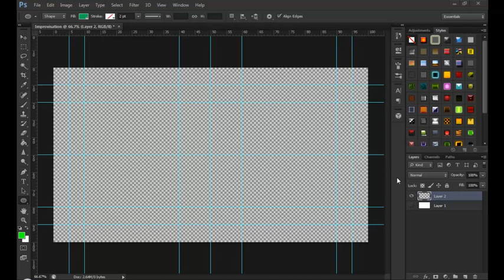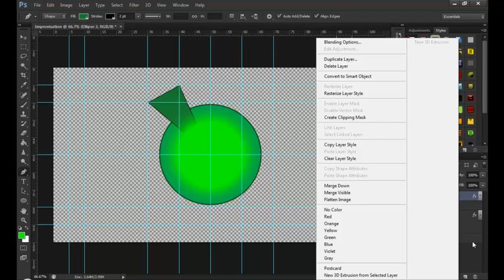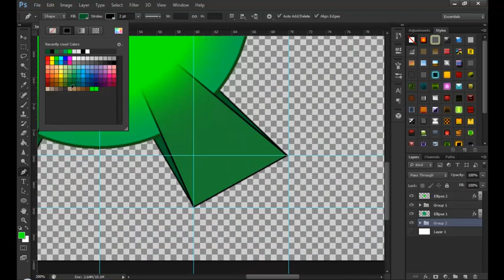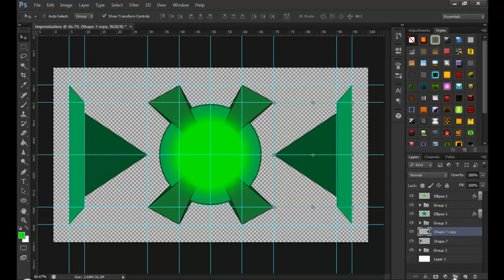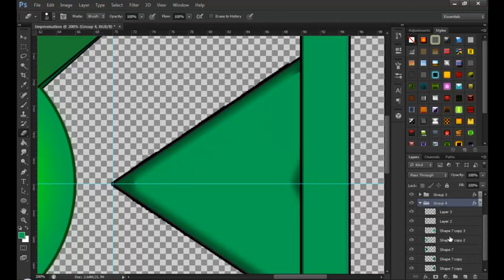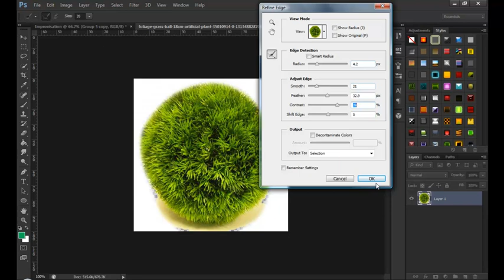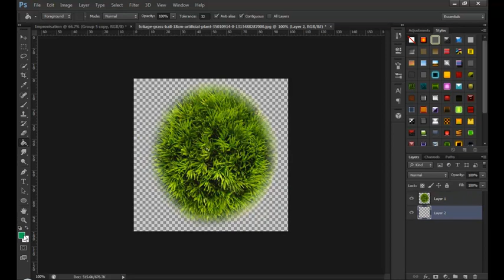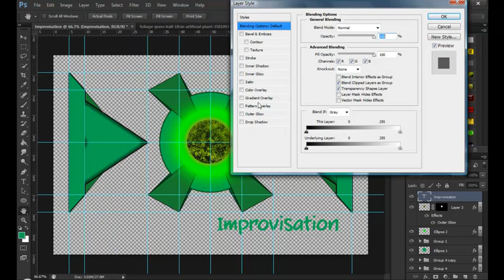Improvisation - Artwork By Xero (Geo-Art by Xero)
Ok, i know for a fact that there is multiple problems with the video and the image but i was, literally, making it up as i went. Hence the title of the piece 'Improvisation'.

Made with: Photoshop;
Recorded with: Camtasia Recorder;
Edited, Produced & Rendered with: Camtasia Studio;
Render format: .MP4
Time Taken: Roughly 30 minutes;
Upload time: Just over 5 minutes.

Art Paint Montana Premium Sketches Abstract Graffiti Wildstyle Graffiti Setik Graffiti  Graffiti Art Amazing Graphics Tutorial Epic GFX PACK photoshop blender  graphic design graphics intro template free "Adobe Photoshop" "Graphics" Animation Demo Reel Tutorial Cartoon Contest Media Digital Introduction "Free Software" Entry Director  Editing  Network Creative Character  Editor Cs6 Cs6.5 Modeling Corporate funny music  speed art designs Introduction New Entry Opening  Animation  music "Musical Ensemble" Closed Drawing speed art designs  Introduction New Entry Opening funny Animation music "Musical Ensemble" funny music Results Closed Prize Open Winners    Gimp Tutorials contest results image manipulation photoshop "photoshop  "Adobe Photoshop" "Photo Manipulation"  Tutorial Hungary  Cs6 Extended  Text  Tutorials  Full Next "Part Full"   Cycle  Watch Free  Episode "Next Top"  arts Ocean Sun Artwork Xero xXAbsoluteXeroXx Wallpaper Design Abstract PrinceWhatever Random Inspiration Music Imagination Active Blue Water Sea Under Photoshop Drawing Sky Paint Artist Camtasia Studio Recorder "Adobe Photoshop (Software)" Recording Pinnacle Ultimate Speed "Camtasia Studio (Software)" Sunset Above Painting Beyond Nature Drawings Art xXAbsoluteXeroXx Xero Absolute Cold Green Color Black Mix Grey Red Best Random Desktop Screen Lines Draw Brand New Awesome Radical Cool Original Artwork Smexy Music Bronies Pony